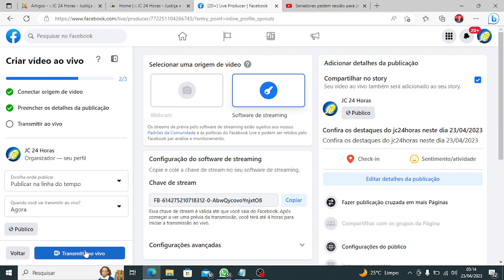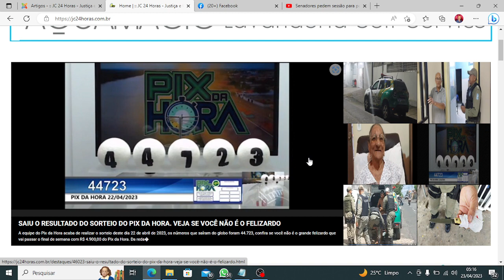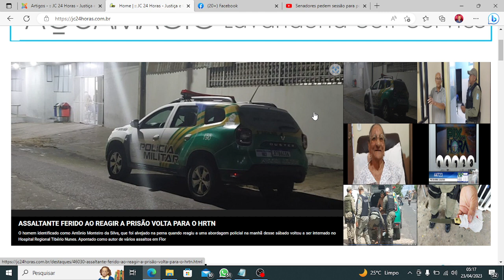Confira os destaques do jc24horas neste dia 23/04/2023